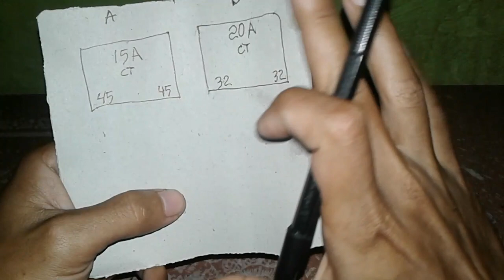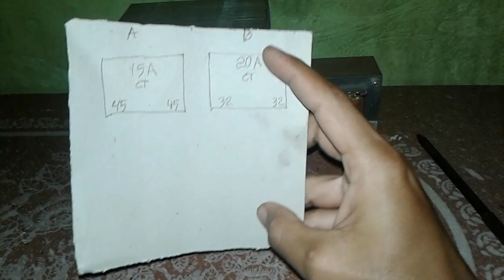Cara memilih trafo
Cara memilih trafo ini kita pahami di dalam travo tersebut terdapat volt dan amper berikut fungsinya sebelum merakit power amplifier terus bagai mana cara pilih terafo tersebut ampernya atau voltasenya berikut kegunaanya dalam membuat power amplifier kalao mau tau caranya langung sajah tonton videonya sampai selesai